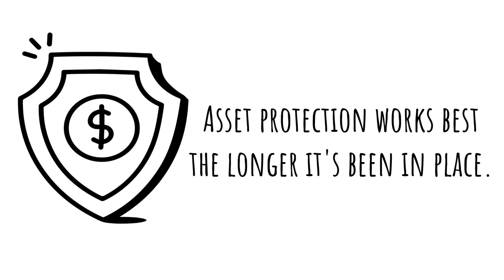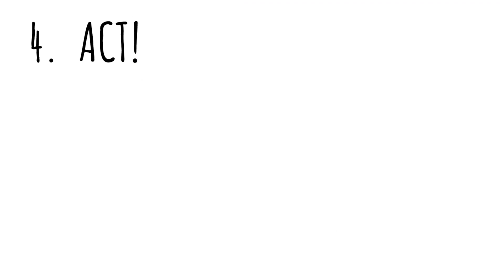Asset Protection Key Concept #15: Education v. Action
Asset Protection is about choosing a proactive plan which will give you the options you need if you ever have a true threat to your wealth.